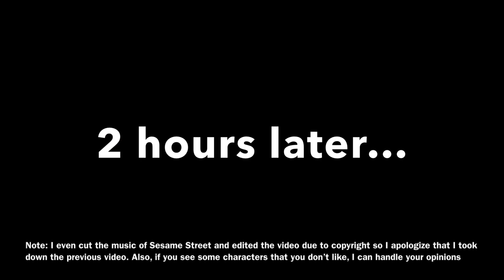Corina’s pet owner (Anti-Anomius version) gets arrested and executed part 10 (ReUploaded…)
Note: I didn’t screw up this time, but once I uploaded the video, I saw the copyright sign on my video that I just uploaded with the song background of Sesame Street playing.